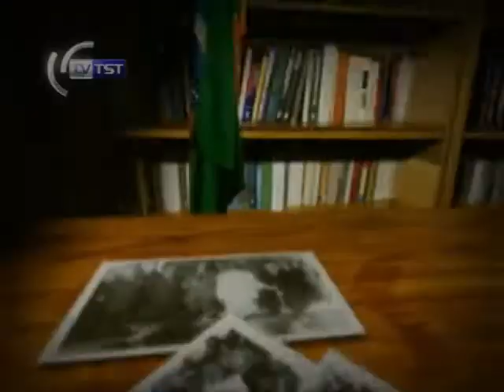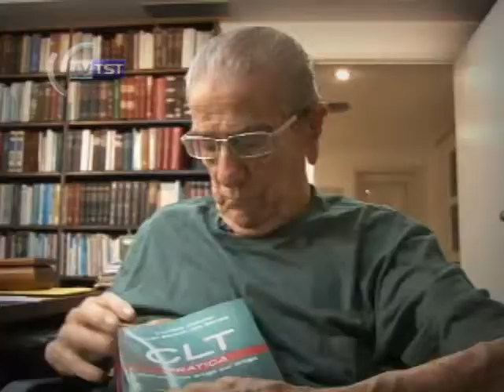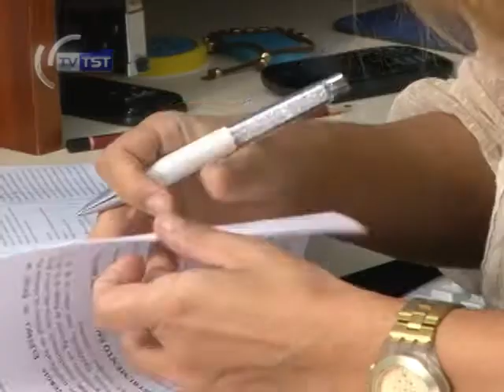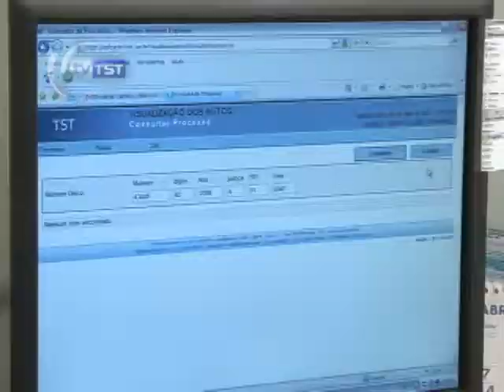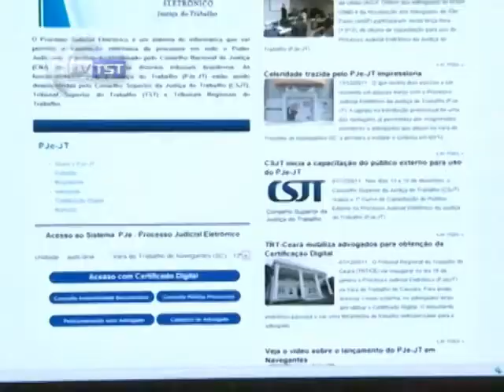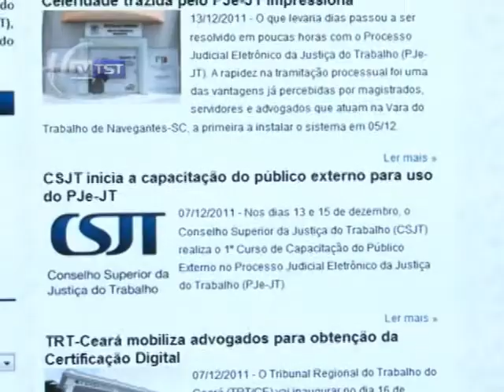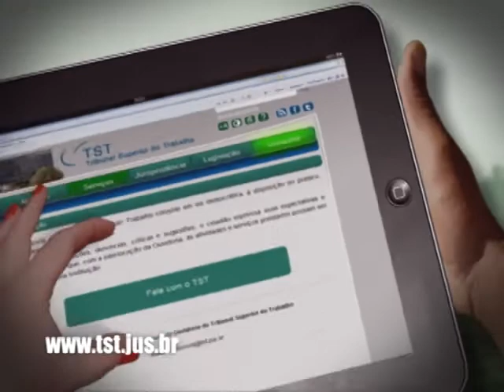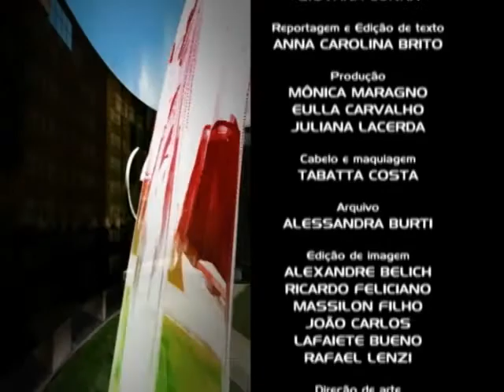TV TST faz balanço dos principais momentos de 2011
O programa TV TST desta semana mostra os principais assuntos do ano de 2011 na justiça do trabalho. Fala também do novo site do TST e suas mudanças.Confira nesta edição a inauguração do processo eletrônico nacional em Santa Catarina. O corregedor geral da justiça do trabalho fala sobre as correições do ano de 2011. Tudo isso, no programa TV TST que vai ao ar na TV Justiça em quatro horários sexta às 12h, sábado às 5h, terça às 9h e quarta às 22h.